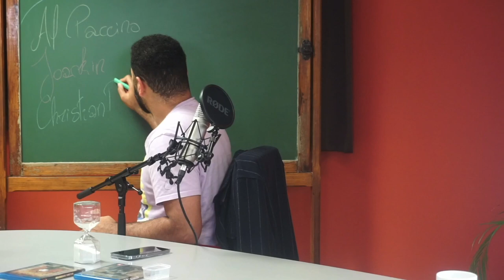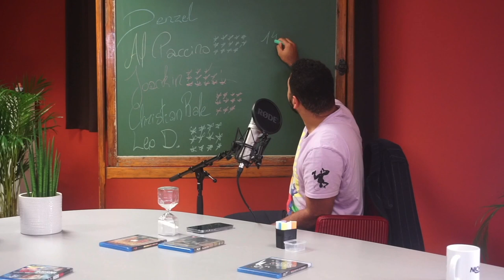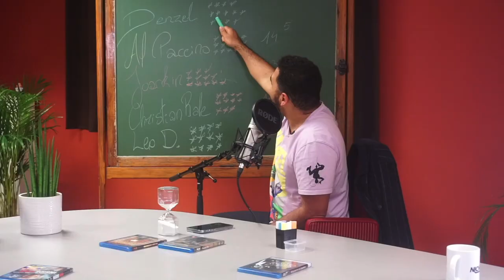DENZEL EST-IL LE MEILLEUR ACTEUR ? - NICHEN PODCAST FR #1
AUJOURD'HUI C'EST LA PREMIÈRE DE MON NOUVEAU FORMAT LE PODCAST "NICHEN".

LE SUJET DU JOUR: DENZEL WASHINGTON EST-IL LE MEILLEURACTEUR ?

ACCOMPAGNÉ DE YVES RUTH ET ISH AIT HAMOU

TOURNÉ CHEZ C9STUDIO
MERCI À NAWAL POUR L'ACCUEIL !!